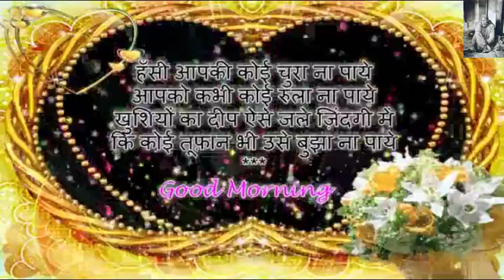Latest Good Morning Wishes Greetings Video || Good Morning Message Wallpaper Whatsapp status